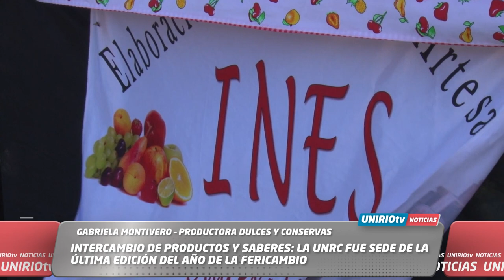INTERCAMBIO DE PRODUCTOS Y SABERES: LA UNRC FUE SEDE DE LA ÚLTIMA EDICIÓN DEL AÑO DE LA FERICAMBIO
GABRIELA MONTIVERO – PRODUCTORA DULCES Y CONSERVAS
DANTE DÍAZ – PRODUCTOR STEVIA
UniRio TV
Universidad Nacional de Río Cuarto
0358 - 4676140